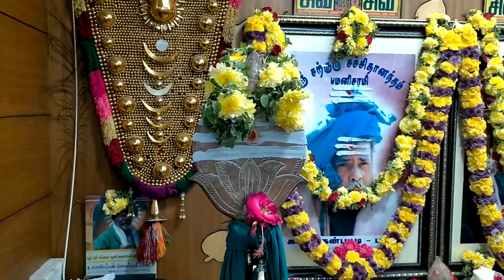கனகம்பட்டி சத்குரு சுவாமிகளின் தர்மபுரி தியான மையத்தில் சிறப்பு வழிபாடுdharmapuri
dharmapuri sadguru kanakampatti DNA mayam#balatvdpi கனகம்பட்டி சத்குரு சுவாமிகளின் தர்மபுரி தியான மையத்தில் சிறப்பு வழிபாடு நடைபெற்றது தர்மபுரி நகரப்பகுதியில் அமைந்துள்ள கனகம்பட்டி சத்குரு தியான மையம் பூபதி திருமண மண்டபம் அருகில் தியான மையத்தில் ஒவ்வொரு மாதம் பௌர்ணமி அமாவாசை தினங்களில் சத்குரு சுவாமிகளுக்கு சிறப்பு பூஜை வழிபாடு நடைபெற்று ஆயிரம் பேருக்கு அன்னதானம் வழங்கப்படுகிறது ஏராளமான பக்தர்கள் சத்குரு தியான மையத்தில் ஒன்று வழிபாடு செய்து வருகின்றது குறிப்பிடத்தக்கது